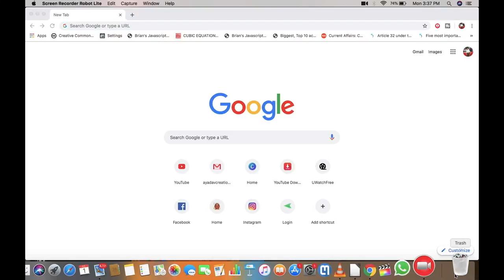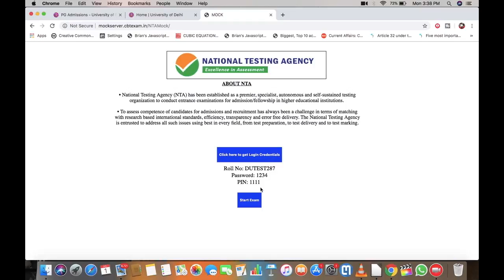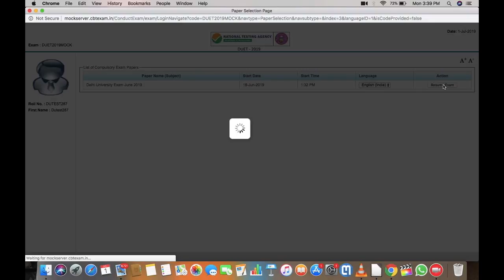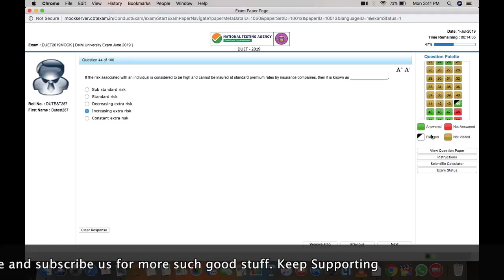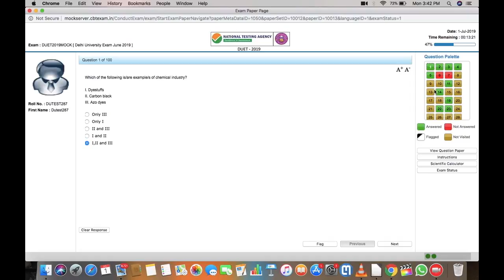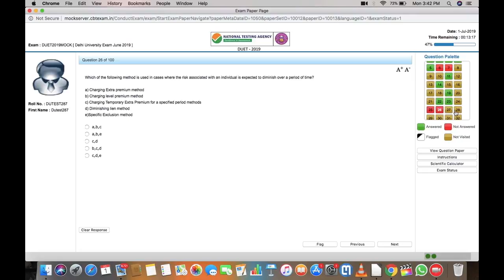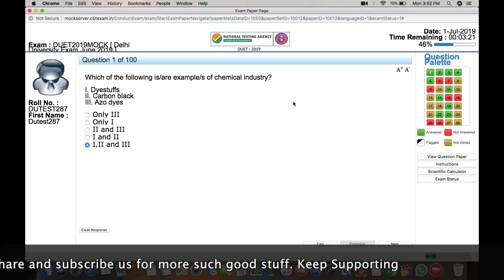MOCK TEST FOR DELHI UNIVERSITY ENTRANCE SOLVED | MISSION ADMISSION #22 | TIPS & TRICKS TO SOLVE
We have solved the mock test for entrance of Delhi University. In this video we have tried to give you exam like feel sitting at your home by solving the mock given by NTA via link. You too try to solve it and get into use to the situation you will face in exam.